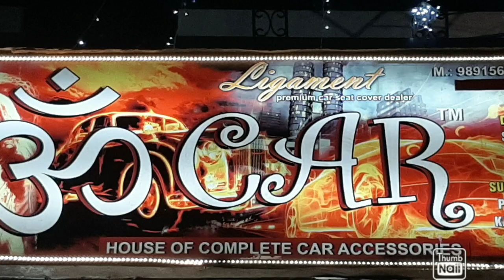Install S-Cross Alpha Projector Headlamps In Old Model || 2016 को बनाया 2019